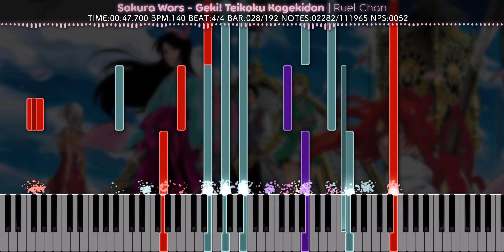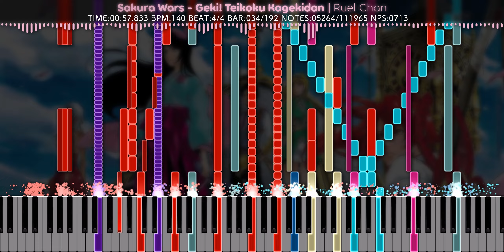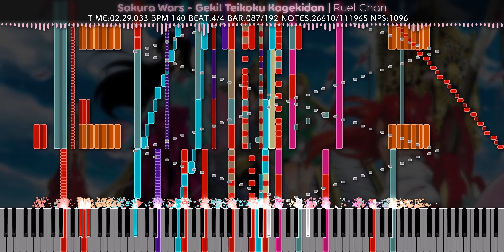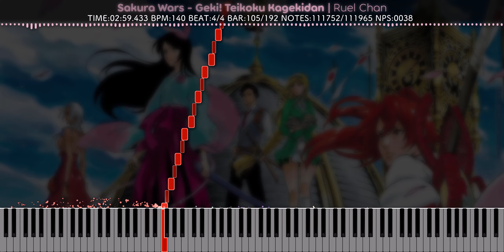[Black MIDI] Sakura Wars - Geki! Teikoku Kagekidan | Ruel Chan | 111K Notes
💠 Technical Information 💠

MIDI Filename: geki teikoku kagekidan (Edit)
MIDI Size: 883.48 KB
MIDI Notes: 111,965

💠 More Information 💠

MIDI Synth: NMD
Audio Render: Keppy's MIDI Converter 19.0.0
Video size: 725.56 MB
Soundfont: Cathan Concert Grand 1.1.1